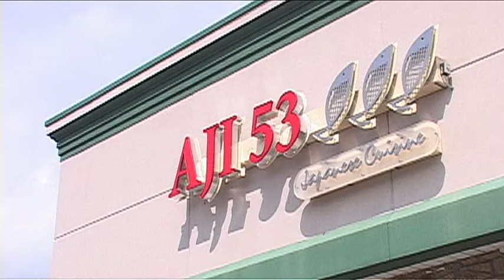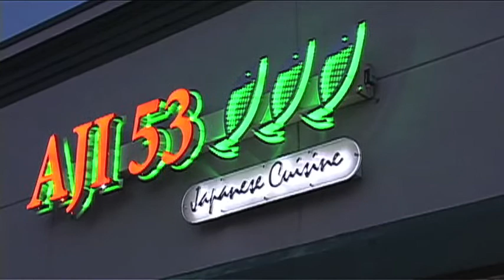Aji53 Japanese Fusion Cuisine Restaurant - Want A Video??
Get A Professional Video Profile For Your Company!!! Display Your Business Message On A Digital Signage TV System or On Your Own!!!

Video Produced By Anthony J. Graziano of LIVideoAds.com a LiveWebcasters.com Company for Companies like SmartShoot, Turnhere, Yellowpages, Yelp, Citysearch, Google, Full Throttle Media, Impacted Media, Digital Marketing Solutions, and Media Ad Agencies.

We also provide Video Ads across Long Island, Queens, New York and the U.S. Display Your Business Message Through A Digital Signage TV System In Just About Every location.

Aji53 Japanese Fusion Cuisine Restaurant - 1 Miller Place Smithtown, NY 11787 TEL: Visit Us Aji53 has 3 Locations Bayshore, Smithtown, and Brooklyn.